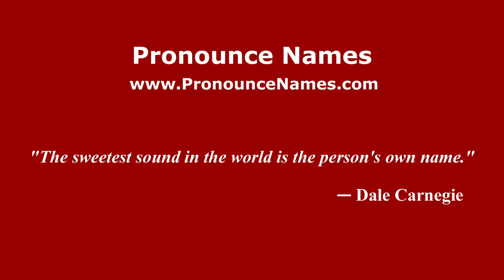How to pronounce Urko Arroyo (Spanish/Spain) - PronounceNames.com